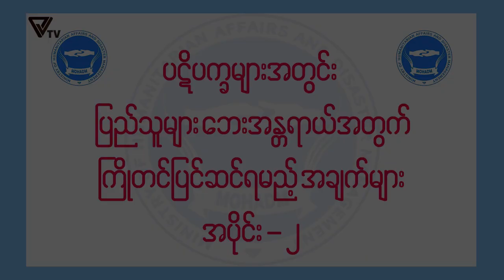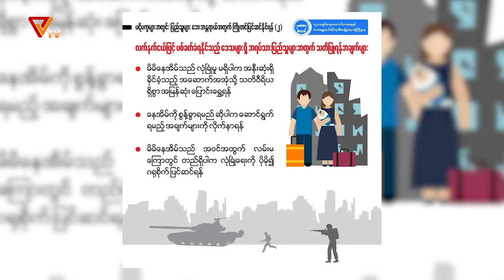How to Prepare for Conflict Part 2